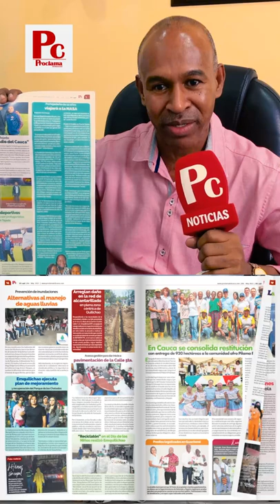Alcalde de Puerto Tejada invita a leer la edición No 446